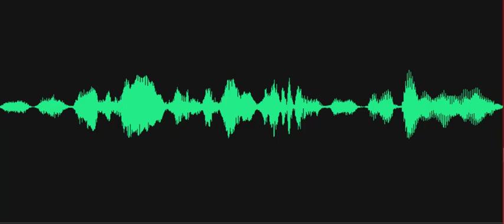What about the chicken?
Spirit box response: Investigator is asking if anyone was hurt in the 1813 Bombardment of Lewes (DE), "What about the chicken?" (during the 48-hour bombing event, only a chicken and a hen died). A male voice responds, "Dead on!" Recorded on October 3, 2022, at the Cannonball House, Lewes Historical Society, Lewes, Delaware.